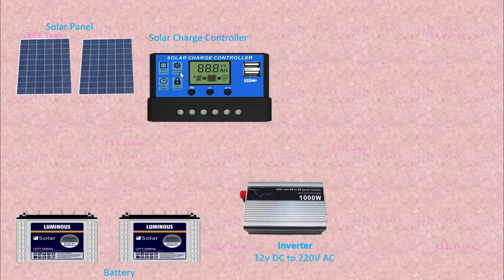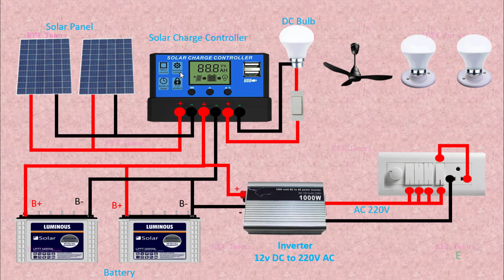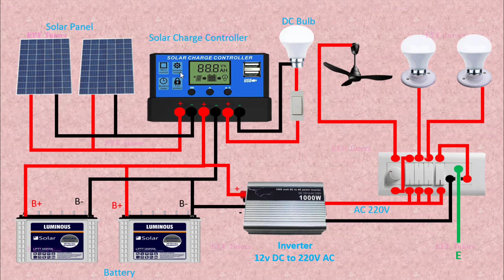House Wiring With Solar Panel without AC Input 220.